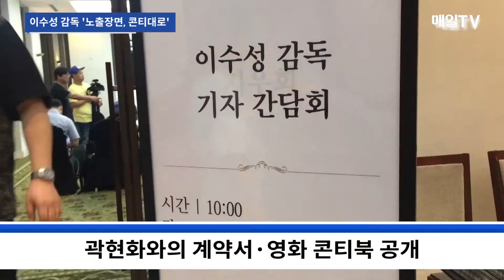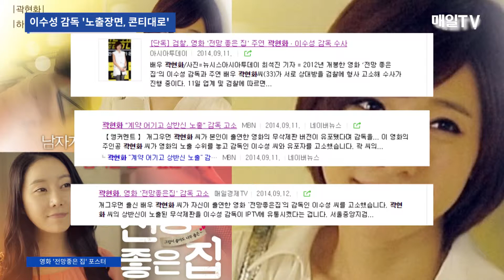[매일TV] 이수성 감독 “곽현화 노출장면 콘티대로 찍었다”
영화 '전망 좋은 집'의 이수성 감독 기자회견 | 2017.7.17